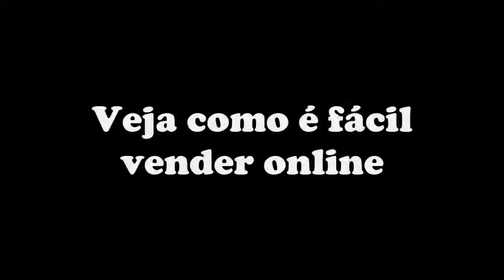Como vender online, seja um afiliado Shop Express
Pessoal,

Recentemente postamos um vídeo (anterior) ensinando sobre como se tornar um membro afiliado Shop Express.

Neste Programa de Afiliação nós disponibilizamos mais de 200 produtos da nossa loja para facilitar as suas vendas online.

Tivemos e ainda estamos tendo retorno positivo desta ação, a qual também nos serviu como prova de que estamos no caminho certo.

Percebemos que algumas pessoas ficaram em dúvida sobre como o sistema funciona. Por este motivo eu decidi gravar este novo vídeo para esclarecer ainda mais como o nosso sistema reconhece as indicações e pedidos que recebe através dos afiliados.

Se você não assistiu o vídeo anterior e tem interesse em se tornar afiliado Shop Express, acesse este
... (não cobramos nada pela afiliação e você não precisa investir em estoque).

Visite o link, faça o seu cadastro como afiliado e comece a vender hoje mesmo.
Daremos total suporte e dicas matadoras para você inciar as vendas de maneira rápida, fácil e sem custo.

Abraço,

Rafael Costa
Equipe Shop Express